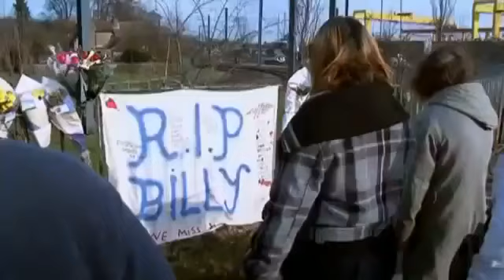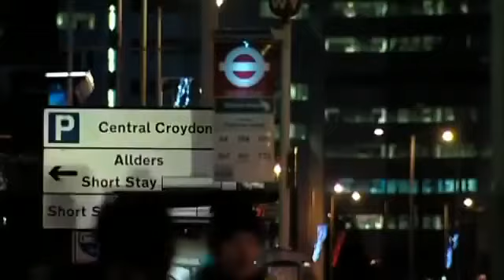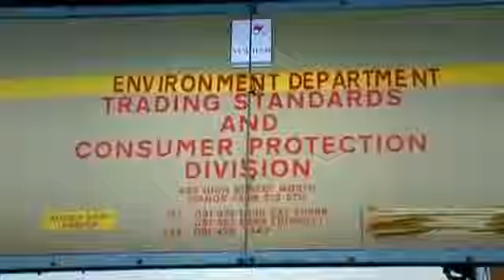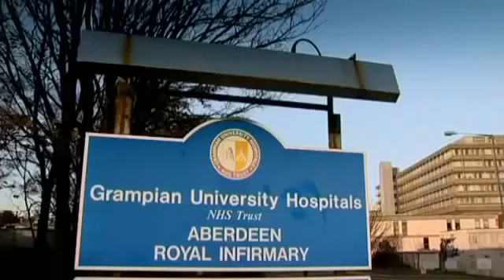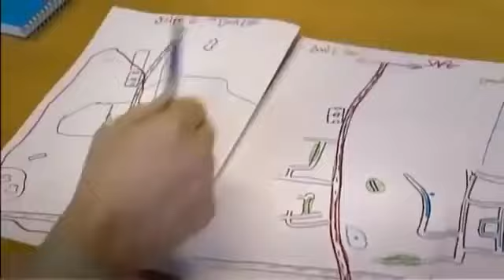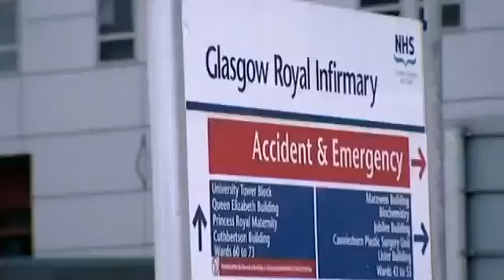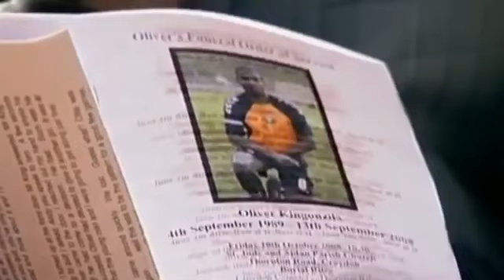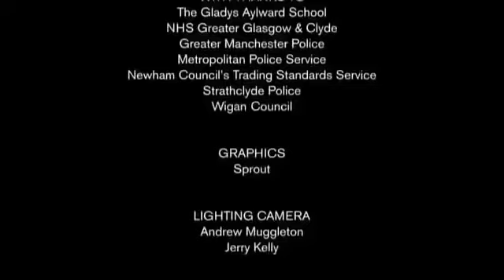UK Knife Crime New Documentary 2016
documentary crime, crime, documentary, murder, killer, serial killer, criminal, documentaries, murderer, lawyer, crime documentary, prison, gang, evil, rape, true crime, serial killer (film genre)